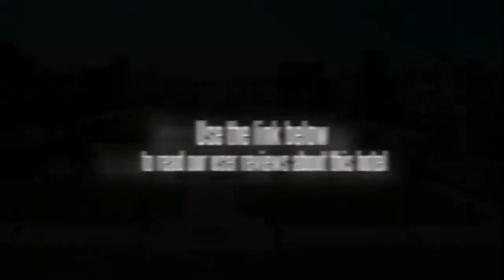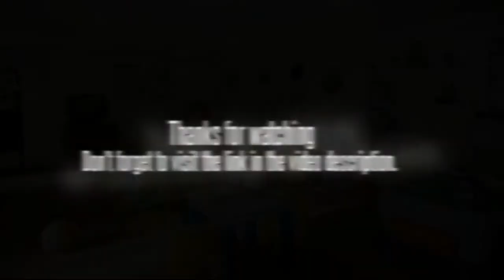Jai Mahal Palace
The Jai Mahal Palace is located in the downtown area of the city. This puts it within range of most of the city's shopping and dining options, public transit and many of the historical sites that draw so many to the city. This provider of Jaipur accommodation is a historical building in and of itself. The Jai Mahal Palace will provide guests with transfers for the Jaipur International Airport.

The Jai Mahal Palace contains just over 100 rooms. Each room has a balcony which overlooks either the gardens or the swimming pool. There is Internet access, cable television service and a telephone provided in every room.

The Jai Mahal Palace is housed within a palace that dates back to the early 1700's. The hotel is set on expansive gardens. There are two restaurants on site, and a cocktail bar. There are also large business facilities consisting of three conference rooms which can host groups from 50 to 250 in number. There are business services available on site, as well.